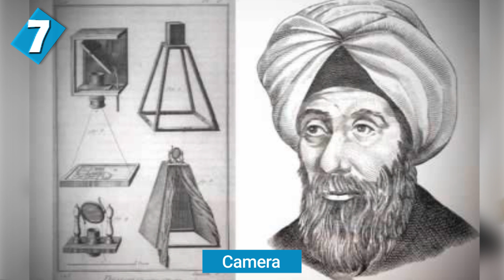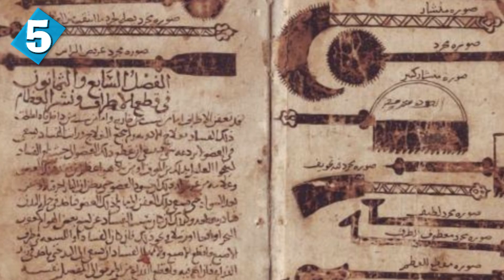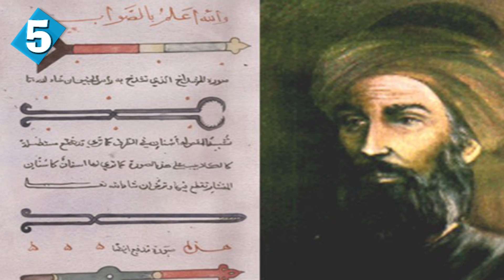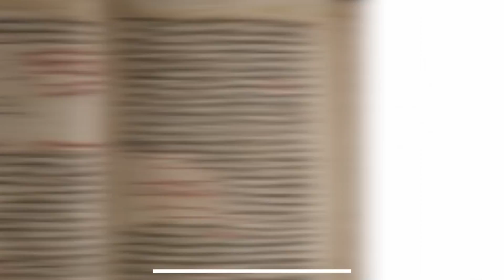10 Surprising Muslim Discoveries and Inventions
10 Surprising Muslim Discoveries and Inventions.

I am looking at 10 Surprising Muslim discoveries and inventions that we still use today.